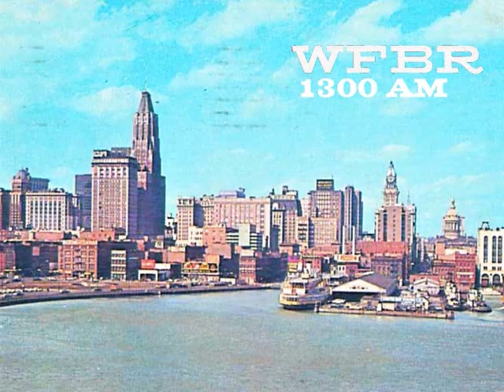"Radio Jingles by Spot Productions of Ft. Worth, TX" "PR Series WFBR 1300 am Baltimore"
Here is the full (super-compressed) story on SPOT Productions of Fort Worth, Texas.  It's a somewhat sad story as SPOT recorded some very good jingle packages, but in the end, costs and and over-saturated jingle industry contributed to SPOT's owner, Jack Maxon, to close up shop.  Here is  a VERY compressed history of SPOT, comprised from the amazing book, "The Hits Between The Hits; The History of Radio ID Jingles" by Don Worsham.

1. 1966; Fort Worth National Bank hires local agency Witherspoon & Associates to create an ad campaign. Fort Worth native, songwriter Marvin More, Dallas jingle writer-arranger-musician Lew Gillis produce jingles for the bank at Fort Worth recording studio, Delta Recording. Delta is owned by a former CRC staffer, Jack Maxon. "The results come off so well, Maxon, Gillis and Moore decide right there on the spot to go into the business of producing commercial and radio ID jingles. The new company was called SPOT.

2. SPOT's first jingle package is "That Man," a take-off on the "Batman" TV show theme. (To conceal the newness of the company, the package is given the series number 21 to give the appearance the company had been in business for some time.)  PAMS regulars Glenni Rutherford Tia, Jackie Dickson, Susan McCune, Dick Cole and Jim Clancey (and occasionally Marv Shaw) make up the vocal group.

3.  Series 22, "Personality Plus," is the next SPOT jingle package.  This was a collection of jingles for all the DJs at KOBX in Dallas.  Series 25, "Fun-tastic" was created for Buffalo, NY station WKBW in April 1966.  Series 27, "On Set" was done for Fort Worth station KFJZ.  Other packages included 2 Acapella packages, Series 24 and 28; "High Country," "Cool School," Series 29, "Wonderful World," all done in 1966.

4.  1967 packages included "In Between," for KNUS, Houston; "Soft Touch," for WFBR, Baltimore and "Cash Spot Survey."  SPOT also created three jingle packages for the Armed Forces Radio and Television Service. Paris Rutherford, who had also worked at PAMS, along with Phil Kelly, wrote and produced Series 33, "New Experience," Series 35, "P.R." and Series 36.  These were also sold to various radio stations.  Series 34 was a package of acapellas for WINZ, Miami.

5.  SPOT had sales, but not enough to continue.  Recording costs and an abundance of production companies also creating good jingle packages contributed to owner Jack Maxson to close up shop in 1970.  Eventually, the SPOT masters were simply thrown out by the late 1980s.

For your listening pleasure is "PR Series," one of the packages originally recorded as part of the AFRTS collection. This set is for WFBR 1300 AM Baltimore, Md"